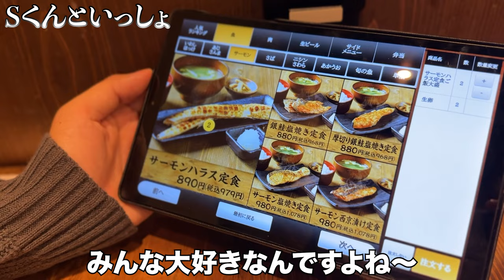【LISEMしょうへい】#5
WINNER'Sサポーター・こーじろー サポーターの皆様
をよろしくお願い致します！！！

今回の動画の協力